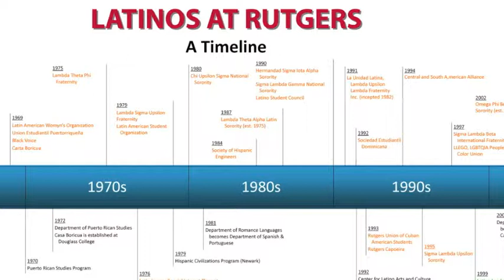CLAC Origins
Carlos Fernandez, Director of  the Latino Center for Arts and Culture (CLAC) at Rutgers, The State University of News Jersey, talks to the Latino Information Network (LIN@R) about the origins of the Center.